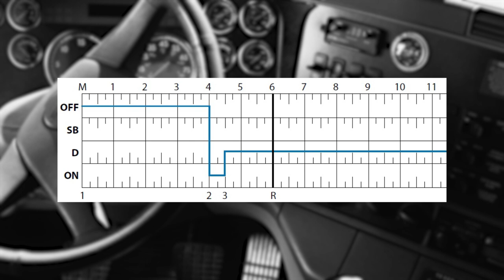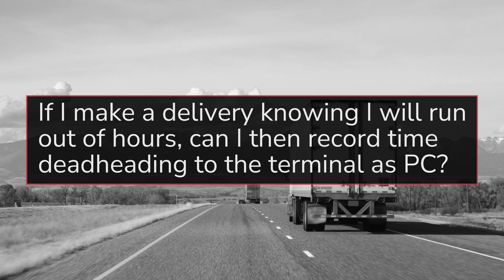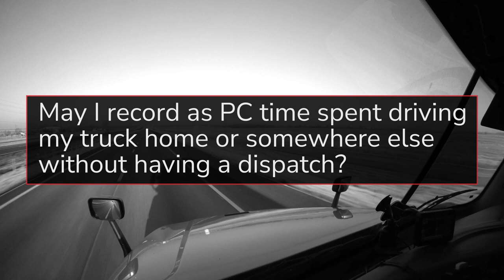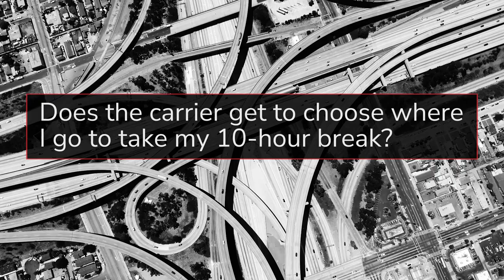What works as 'personal conveyance' for a truck driver's logbook or ELD?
For company drivers and leased owner-operators, a lot depends on the carrier you're driving for or leased to and its internal policies, as it's fairly common for carriers to set limits on "personal conveyance," or off-duty driving of the truck for non-work/-business reasons, that simply don't exist in current regulatory guidance. In this video, part of Overdrive's Trucking Law series attorney Paul Taylor's distillation of regulatory guidance around personal conveyance makes clear what is and isn't acceptable use of the truck as personal conveyance.

If some in the enforcement community and trucking have their way, though, guidance in the future could change, with new limits. The Commercial Vehicle Safety Alliance of law enforcement and industry recently reiterated a request to the Federal Motor Carrier Safety Administration to update its guidance around PC to include a time and/or distance limitation on personal use of a truck

This is not the first time CVSA has issued such a request. A previous petition to FMCSA for time/distance limits to personal conveyance was denied by the agency in September of 2020

CVSA noted inspectors have difficulty determining if a driver’s use of personal conveyance is legitimately for personal use rather than to skirt hours of service regulations. Yet that apparent difficulty didn't prevent inspectors from issuing more than 3,000 false log violations for improper use of personal conveyance since June of 2021, when enforcers began tracking the issue specifically.

Notably, Canada takes a distance-limited approach to personal conveyance, with a 75 km (about 47 miles) limit, similar to what CVSA would like to see in U.S. guidance and/or regulation.